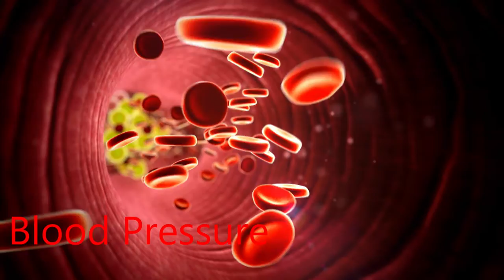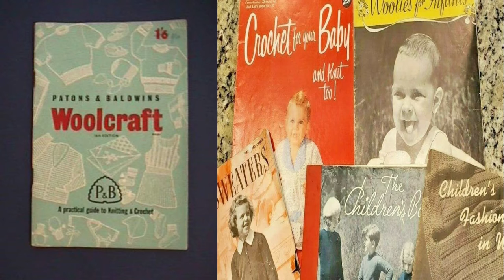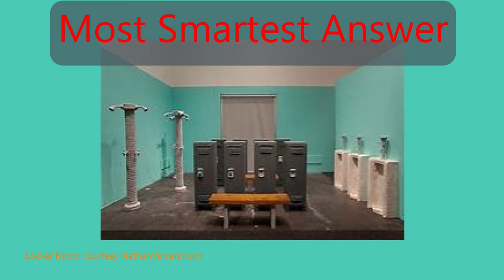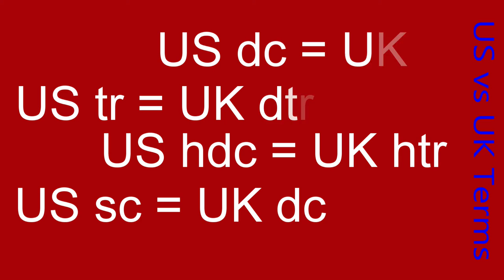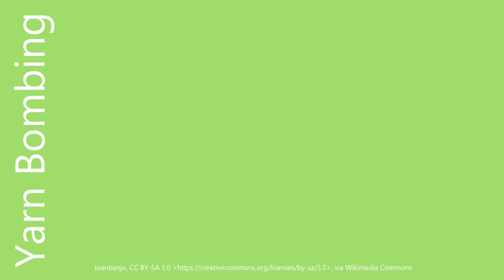From Crochet and Back Again / Word Association Facts / Straight Line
Today we show you facts all about Crochet and Fiber Arts.  Millions of people throughout the world crochet, knit, macramé and do fiber arts, we try to give you some insight and little known facts in this video.  We guarantee that you will "learn something new today"... Did you find my mistake?  What was it?